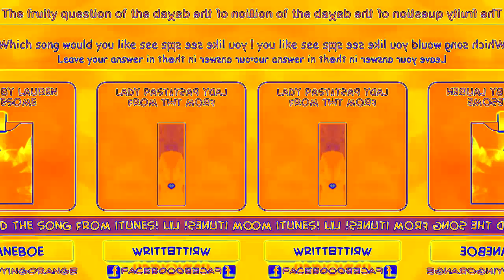(Requested) Annoying Orange - Lady Pasta In G Major 107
Requested by Jesse519